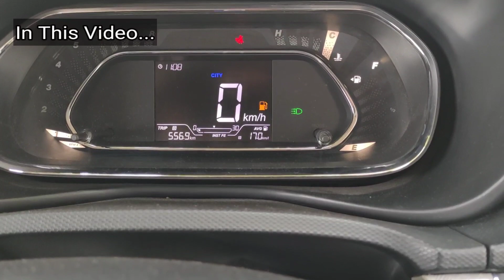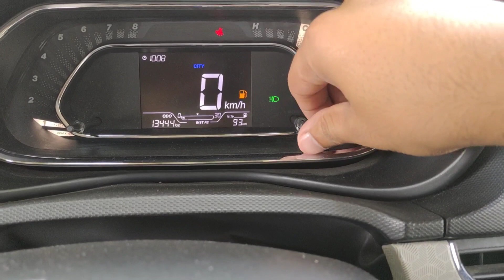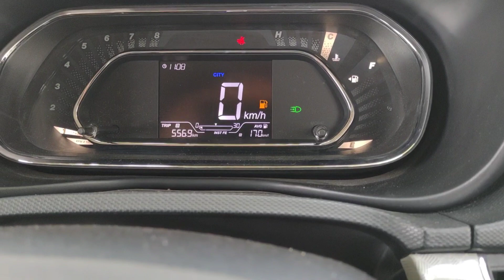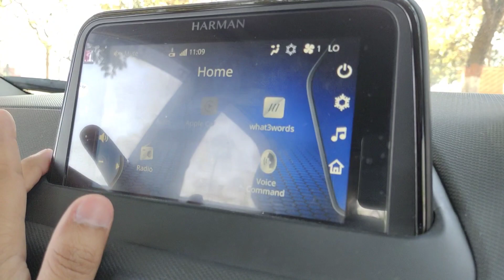2023 Tata Nexon XZ Plus BS6 Phase 2 Review | Best Car Under 15 Lac | Tata Nexon vs Mahindra XUV 3XO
In this video I've reviewed the Tata Nexon Petrol after driving it for thousands of kilometres. We have this car in our family and that's why I've been able to tell my first hand experiences such as tata nexon real mileage, Tata Nexon service quality and so on.

The latest player in this segment is the new Mahindra XUV 3XO but this car offers better rear seat comfort and boot space than that. So if you compare Tata Nexon vs Mahindra XUV 3XO both the vehicles will have their pros and cons but if rear seat comfort and boot space are your priority then Tata Nexon may be the better bet for your money.

Since most of the people these days are opting for sub compact SUVs over hatchbacks in India. I decided to share one year ownership review of the 2023 Tata Nexon XZ Plus BS6 Phase 2. We have this car in our family for well over a year now and we truly believe this is one the best car under 15 lac rupees in India.

I request you all to watch the entire video so understand the actual reality of tata nexon after 1 year of ownership.